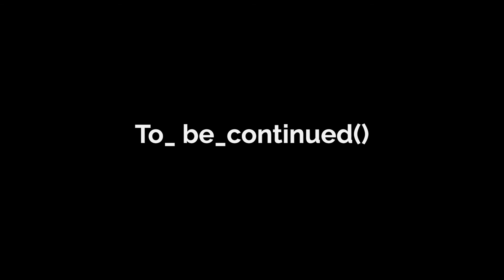Let's Play Transistor (blind) | Not Far Enough (Part 12)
Red and the Transistor have made it to Fairview to confront the final member of the Camerata, but it seems that the Process has already made it out here too.

Transistor is property of SuperGiant Games.